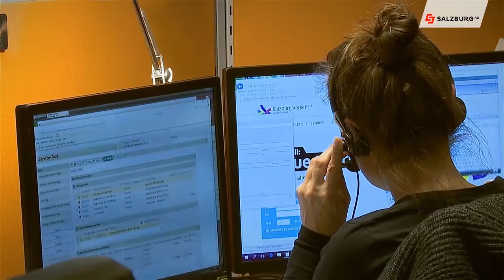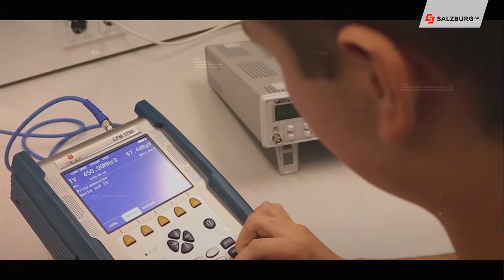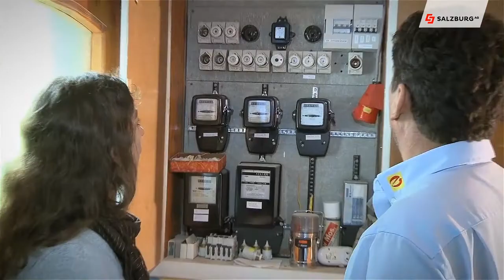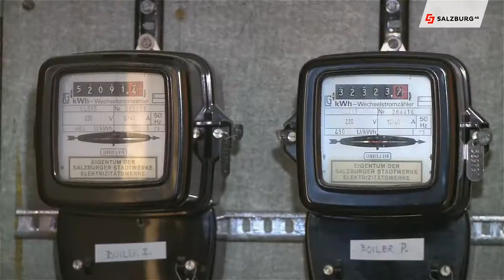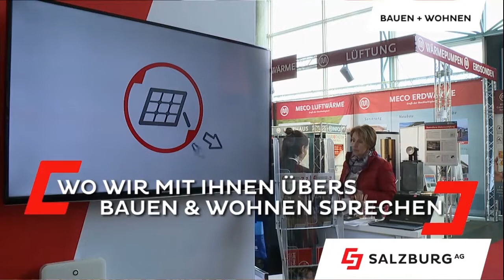Salzburg AG Magazin vom 17. Jänner 2019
In der ersten Sendung des heurigen Jahres geht es um das Kundenservice der Salzburg AG, wir stellen Ihnen wieder einen neuen interessanten Lehrberuf vor und erzählnen Ihnen warum Sie unbedingt einen alten Zählerkasten tauschen sollten.

Chefredakteurin: Daniela Kinz
CvD: Markus Viertbauer (ST-KM)
Moderation/Sprecher: Markus Viertbauer